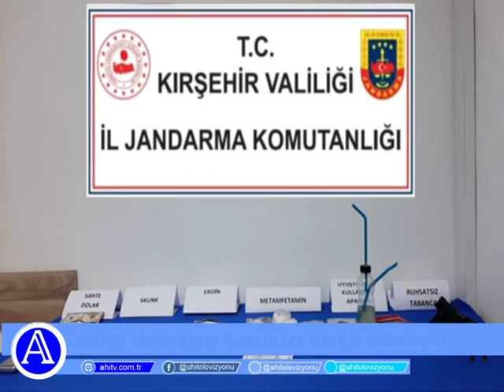Kırşehir Jandarmadan Torbacılara Temizlik Operasyonu